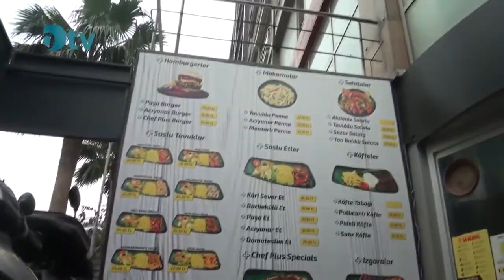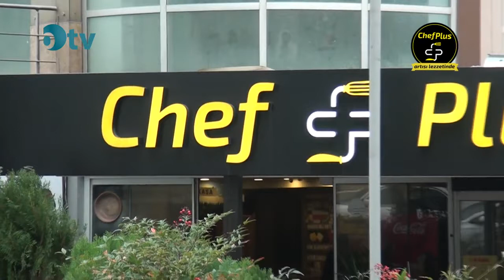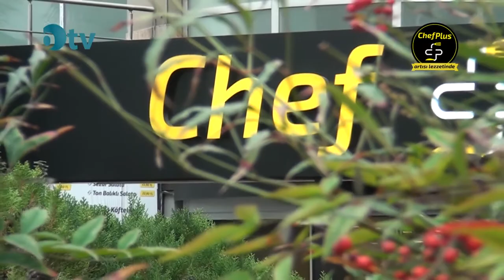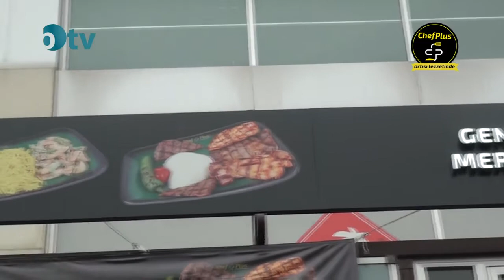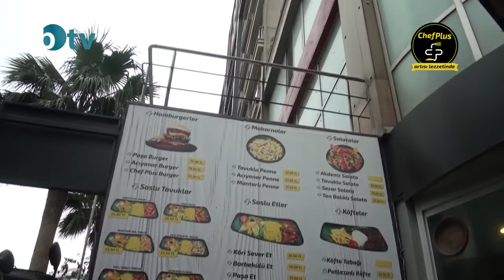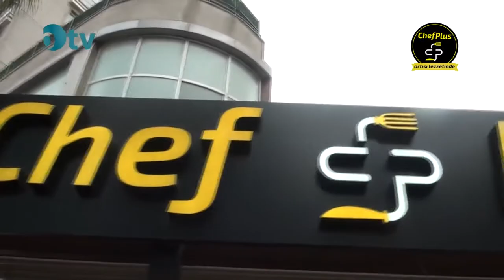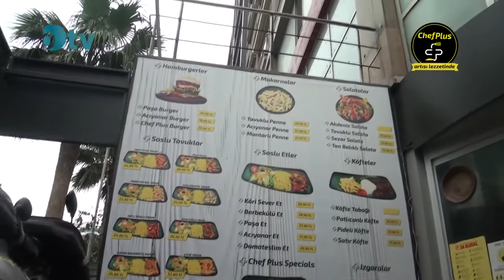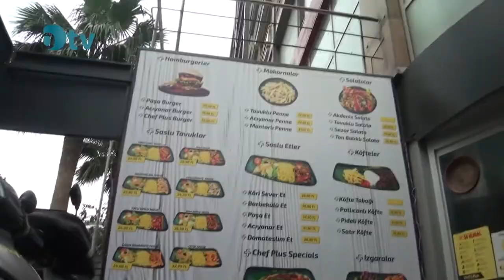Chef PLUS Zincir Restorantları ve Servis Paketleri